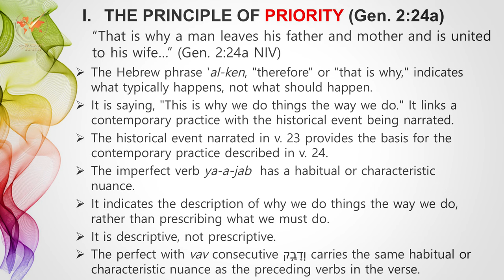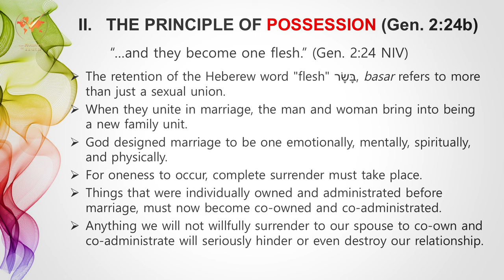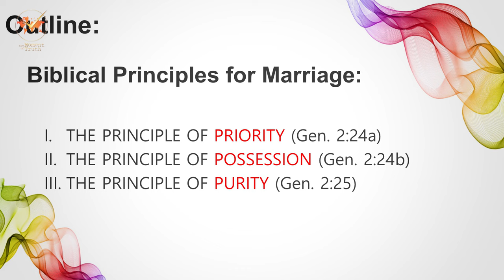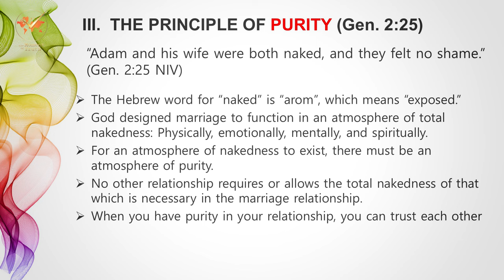बाइबलिय बिबाह कस्तो ? in सत्यको घडी, Episode 115 Pastor Vijay Karmacharya